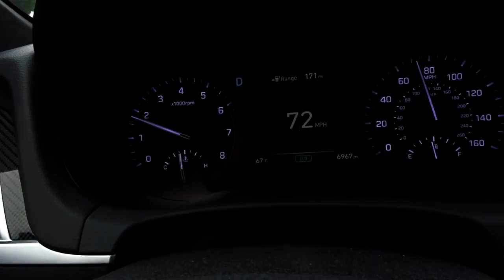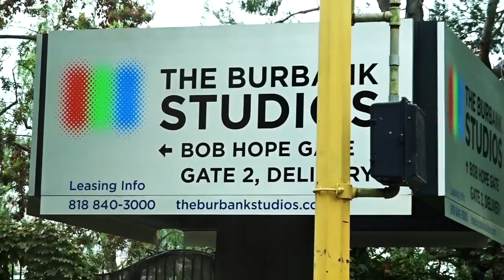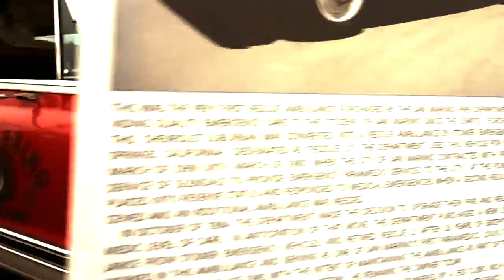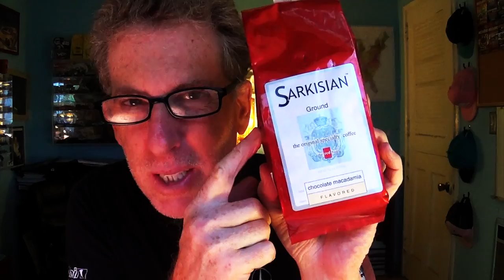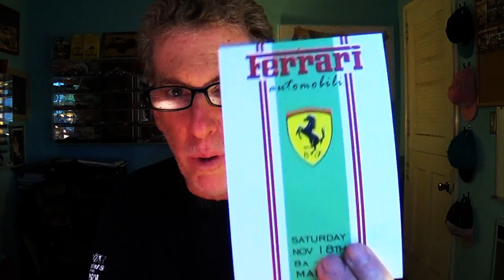1942 CHEVY RAT ROD PICKUP TRUCK - FIREBALL MALIBU VLOG 705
1942 CHEVY RAT ROD PICKUP TRUCK - FIREBALL MALIBU VLOG 705 - In one day, Fireball hits an all-Chevy Show and the ADA Charity Car Show. Thousands of Horsepower and one 1942 Chevy Rat Rod Pickup Truck (1942 Chevy Truck).

The first Chevrolet pickup truck was introduced in 1924, though in-house designs did not appear until 1930. "C" indicated two-wheel drive and "K" indicated four-wheel drive.

The Chevrolet AK Series truck was a light duty truck sold under the Chevrolet brand, with production beginning in 1941 until 1947 Chevy Truck. It used the GM A platform, shared with the Chevrolet Deluxe. The AK series was also branded and sold at GMC locations, with the primary visual difference being the Chevrolet had vertical bars in the grille, while the GMC had horizontal bars. The 1941-45 GMC models were sold as C-Series and became the E-Series for the 1946 and 1947 model years (CC-Series / EC-Series for the conventional cab models and CF-Series / EF-Series for the COE ones).

The AK series represented an appearance split from previous Chevrolet products where the passenger cars and pickup trucks shared a common appearance, as demonstrated in the Chevrolet Master truck. The Chevrolet Deluxe was an all-new appearance when it was introduced in 1941, and shared much of its mechanicals with the third generation Chevrolet Suburban.

It was replaced with the Advance-Design, that was also sold as a GMC. 1942 CHEVY RAT TRUCK - FIREBALL MALIBU VLOG 705 1942 Chevy Truck

1942 CHEVY RAT ROD PICKUP TRUCK - FIREBALL MALIBU VLOG 705 1947 chevy truck